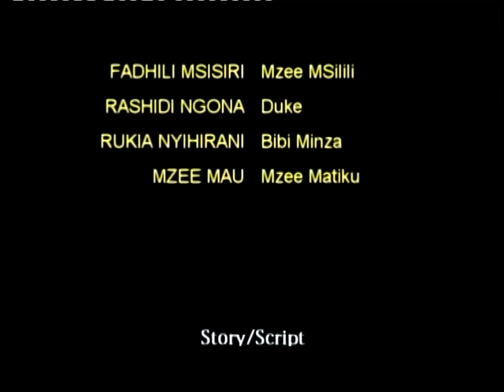Kigagula Part 1 - Flora Mvungi, Bakari Kazembe, Mzee Kisisili (Official Bongo Movie)